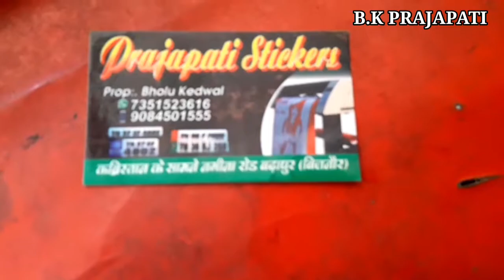mobile back photo lamination